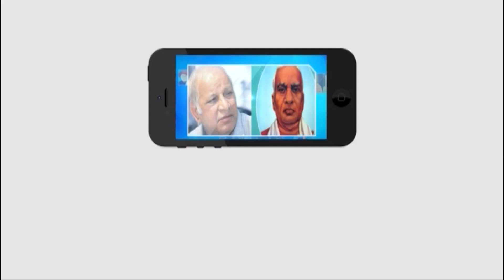బతుకమ్మ చీరల పంపిణీలో కుప్పకూలిన అశ్వారావుపేట మాజీ ఎమ్మెల్యే తాటి వెంకటేశ్వర్లు || Masterkey TV News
Category